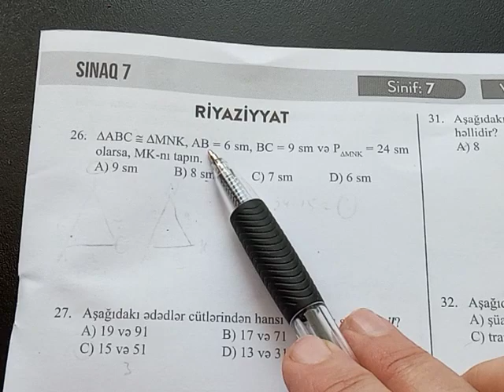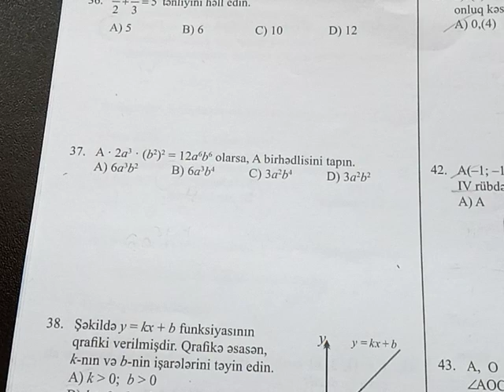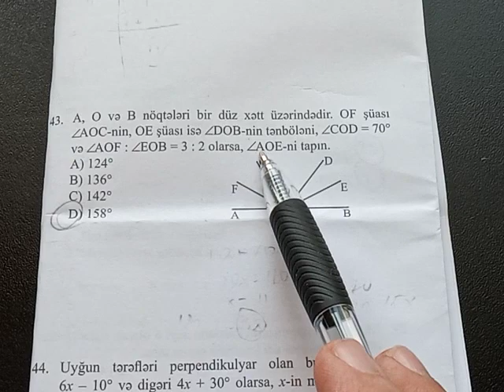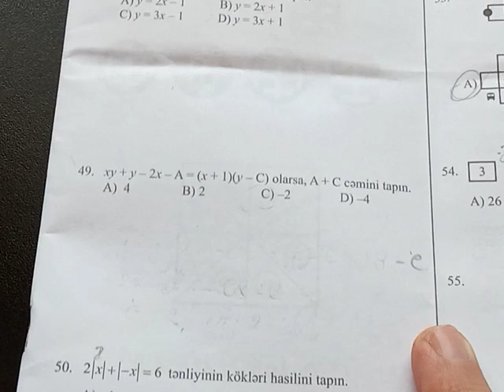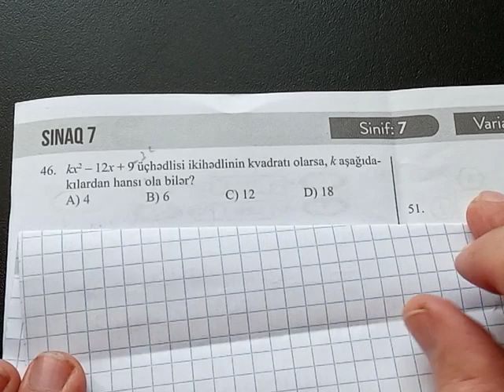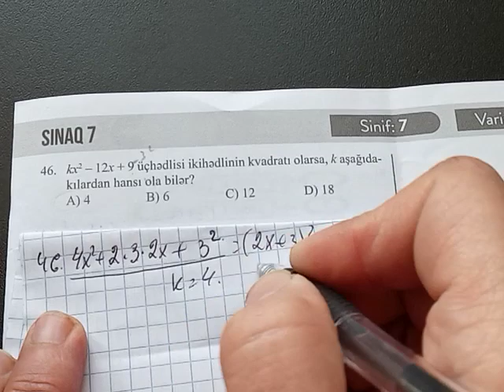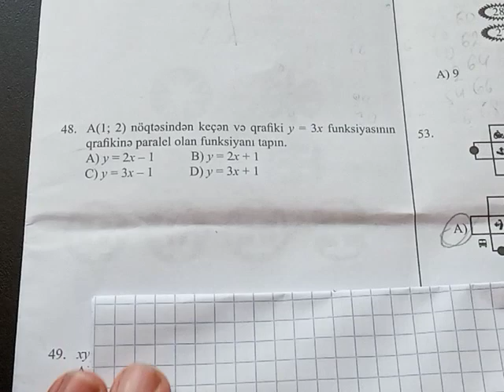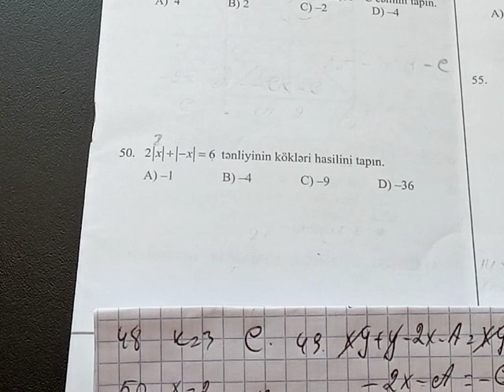sınaq 7.7ci siniflər üçün mövzu sınağı.